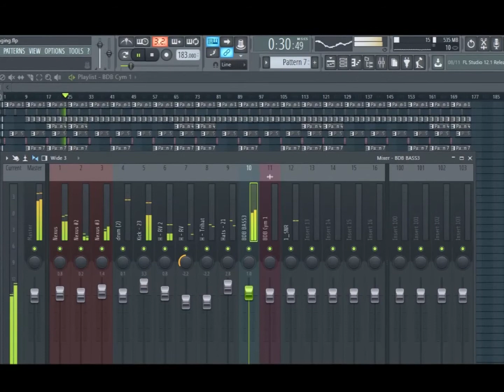Club Banger / AssShots